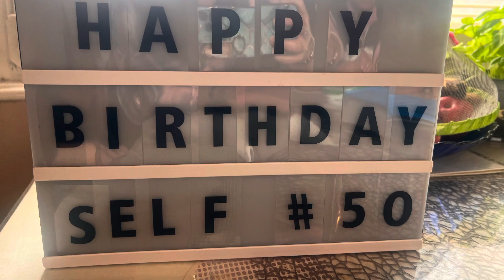Mhay‘s 50th birthday surprise